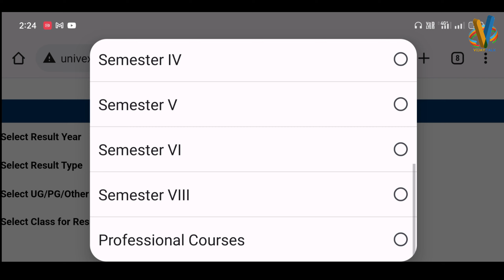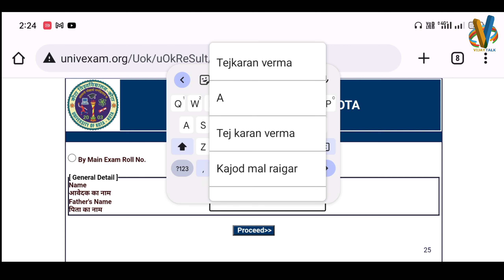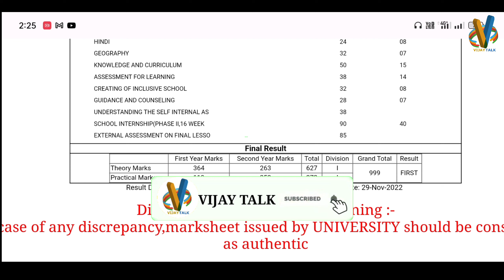Kota University B.Ed Result declared | B.Ed Second year Result kaise nikale | kotaUniversity Result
Kota University B.Ed 2nd year result declared | B.Ed Second year Result kaise nikale | kota University